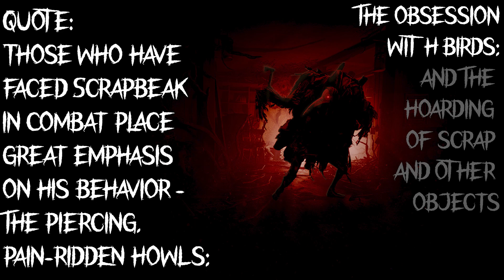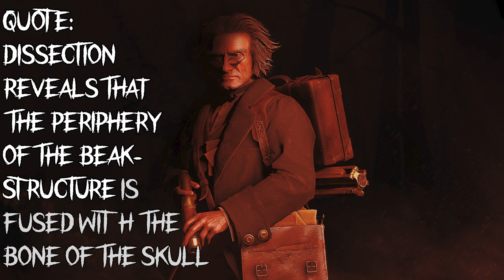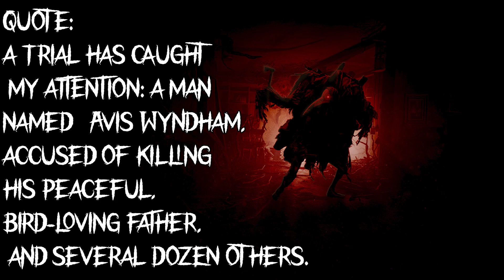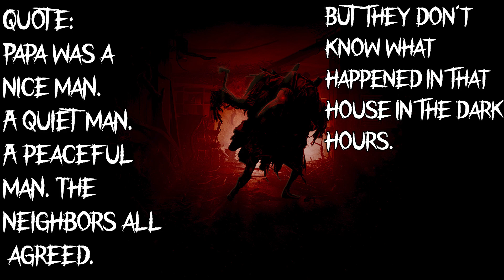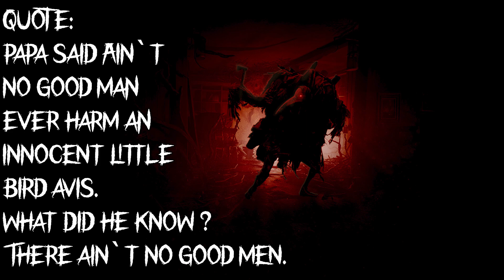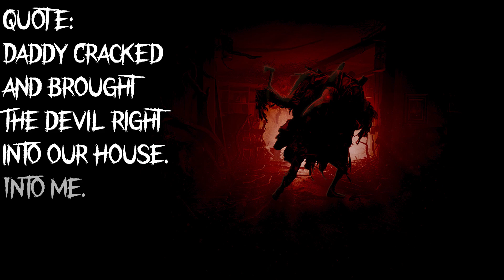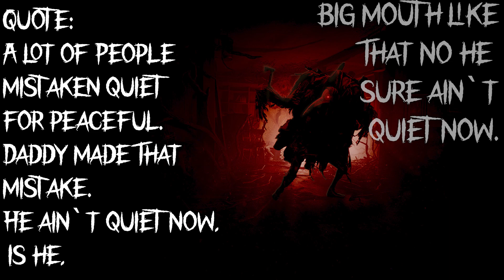The Scrapbeak FULL Story - Hunt: Showdown Lore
Today we`ll inspecting the horrifying story of the Scrapbeak.
Why is he a bird ?
Is he even human ?
How does he get corrupted ?